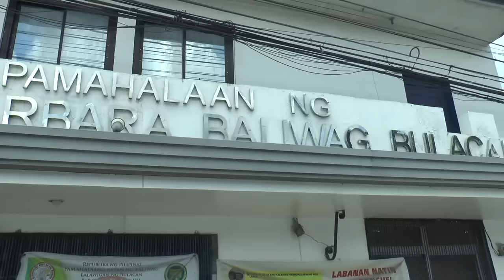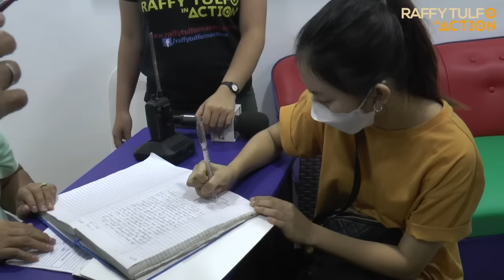PART 2 | GINAWANG MILAGRO NI TITO AT PAMANGKIN, HULI SA CCTV!